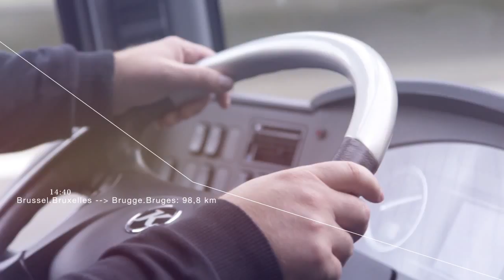NOB - ONB Mischa Maisky & Andrey Boreyko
The Latvian-born Israeli musician Mischa Maisky is one of the big stars of the cello. He is just as well-known for his solo performances in the great repertoire (Bach, Haydn, Schumann) as he is for his chamber music performances (with amongst others Gidon Kremer and Martha Argerich). The 17th of october he excels in Richard Strauss’ Don Quixote at the Concertgebouw in Bruges, a series of ‘fantastic variations’ based around the main character from the novel of the same name by Miguel de Cervantes. The concert begins with The tomb of Couperin, in which Maurice Ravel pays a musical tribute to the French baroque composer François Couperin. We conclude with Manuel De Falla’s concert suite El amor brujo, from his ballet about the love pangs of a young gypsy.